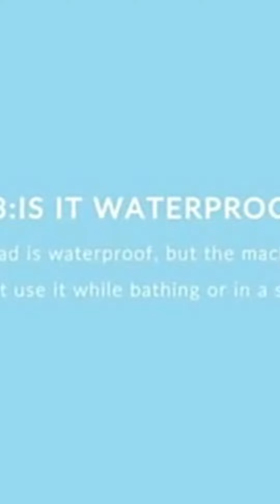2 IN 1 Eyebrow Trimmer Women Facial & Ear Nose Hair Trimmer USB Charge-Epilators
Painless Hair Remover